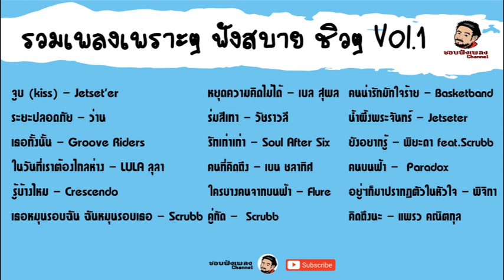รวมเพลงเพราะๆ ฟังสบาย ชิวๆ Vol 1